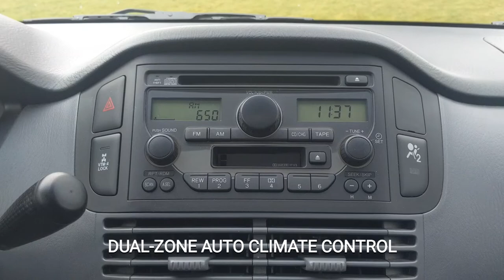2005 Honda Pilot EX-L in Nighthawk Black Pearl at Carter Honda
2005 Honda Pilot EX-L 4WD walkaround and features
Stock No: B015670

3rd row seats: split-bench, 4-Wheel Disc Brakes, 7 Speakers, ABS brakes, Air Conditioning, Alloy wheels, AM/FM Stereo w/6 CD/Cassette, Automatic temperature control, Dual front impact airbags, Electronic Stability Control, Four wheel independent suspension, Heated door mirrors, Heated front seats, Leather Seat Trim, Leather steering wheel, Power door mirrors, Power driver seat, Power moonroof, Power steering, Power windows, Rear air conditioning, Rear window wiper, Reclining 3rd row seat, Remote keyless entry, Roof rack: rails only, Security system, Speed control, Split folding rear seat, Steering wheel mounted audio controls, Variably intermittent wipers.